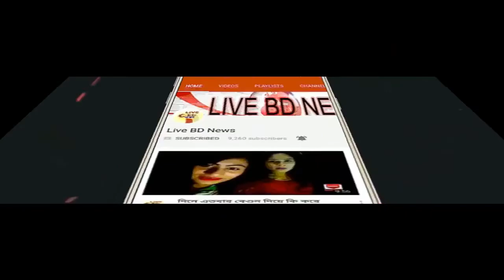মোদী পক্ষে না দাঁড়িয়ে পাকিস্তানের পক্ষে দাঁড়ালেন মমতা,পাকিস্তানের ওপর তড়িঘড়ি দোষ চাপানো ঠিক নয়